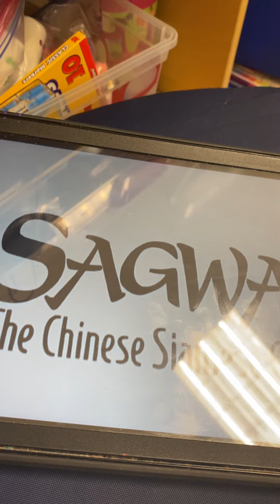Sagwa The Chinese Siamese Cat Intro